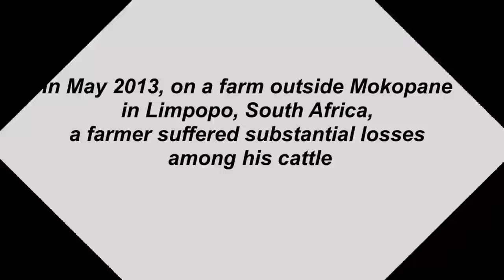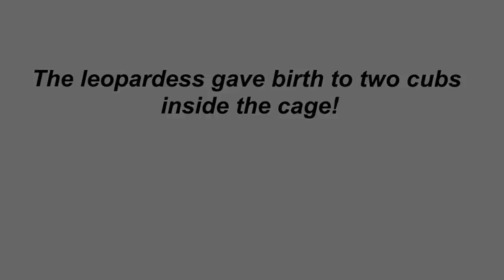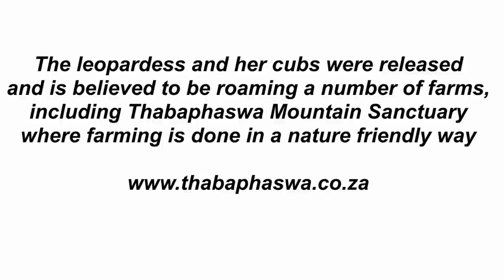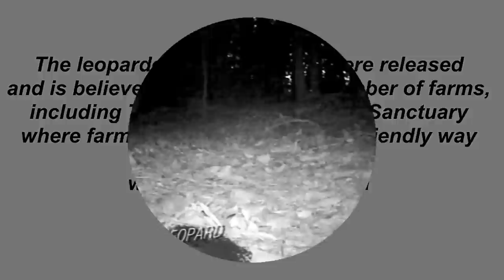Documentary Natural Animals Leopard In Africa 2015 Full HD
The leopard (Panthera pardus) is one of the five "big cats" in the genus Panthera. It is a member of the Felidae family with a wide range in some parts of sub-Saharan Africa, West Asia, the Middle East, South and Southeast Asia to Siberia.

Compared to other members of the Felidae, the leopard has relatively short legs and a long body with a large skull. It is similar in appearance to the jaguar, but is smaller and more lightly built. Its fur is marked with rosettes similar to those of the jaguar, but the leopard's rosettes are smaller and more densely packed, and do not usually have central spots as the jaguars do. Both leopards and jaguars that are melanistic are known as black panthers.

The leopard's success in the wild is due to its well camouflaged fur, its opportunistic hunting behavior, broad diet and strength to move heavy carcass into trees, its ability to adapt to various habitats ranging from rainforest, steppe to arid and montane areas and to run at speeds up to 58 kilometres per hour (36 mph).

It is listed as Near Threatened on the IUCN Red List because leopard populations are declining in large parts of their range. They are threatened by habitat loss and pest control. Their habitats are fragmented and they are illegally hunted so that their pelts may be sold in wildlife trade for medicinal practices and decoration. They have been extirpated in Hong Kong, Singapore, Kuwait, Syria, Libya, Tunisia and most likely Morocco.